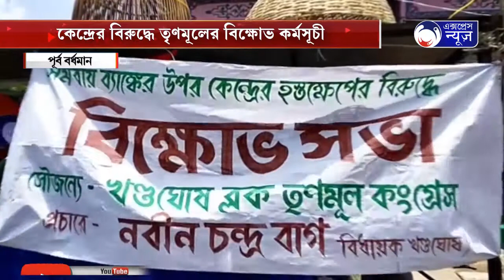কেন্দ্রের বিরুদ্ধে তৃমমূলের বিক্ষোভ কর্মসূচী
রাজ্যর কো অপারেটিভ ব্যাঙ্ক গুলোর ক্ষেত্রে অধিগ্ৰহন ও ছোট ছোট কো অপারেটিভ ব্যাঙ্ক গুলিতে কেন্দ্রীয় হস্তক্ষেপের বিরুদ্ধে খন্ডঘোষ ব্লক তৃণমূল কংগ্রেসের পক্ষ থেকে একটি বিক্ষোভ সভার আয়োজন করা হয়